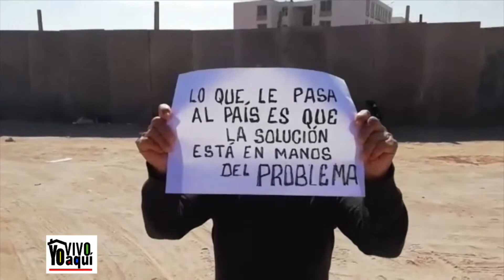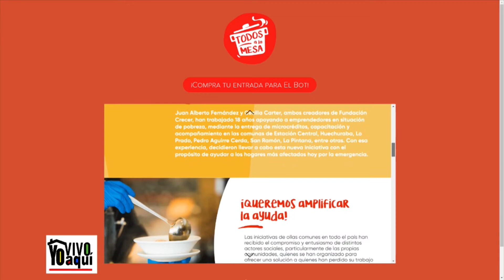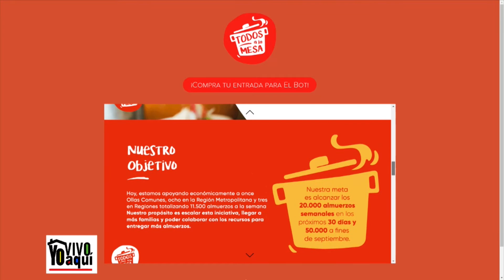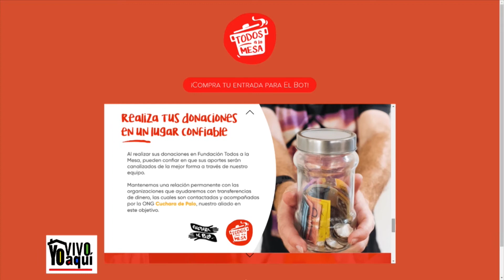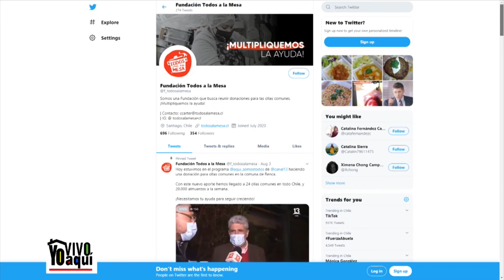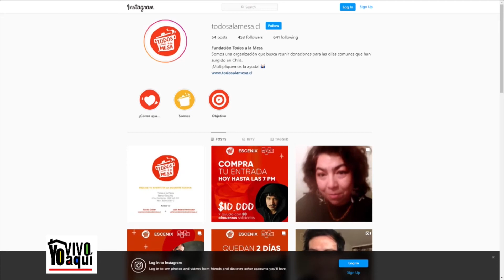YO VIVO AQUÍ Miércoles 26 de agosto bloque 2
Programa de entrevistas con los protagonistas de la contingencia regional.
Conduce Jorge Muñoz.